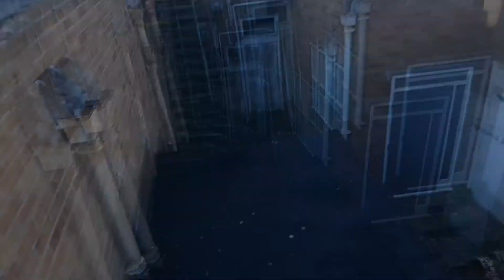ROOF LINES (WTF)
smiffyjared69

jar3d5m1th

photography instagram
jaredslifephotography